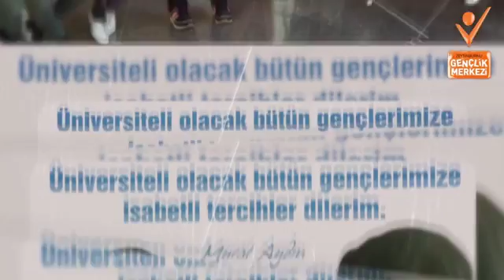ZEYGEM, uzman hocalar ile en doğru tercihler için ZKSM'de!